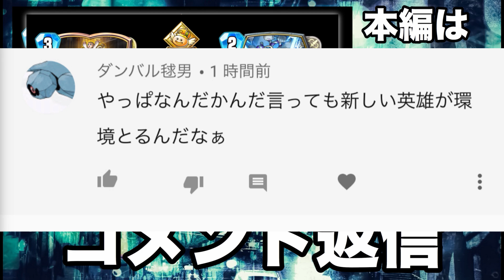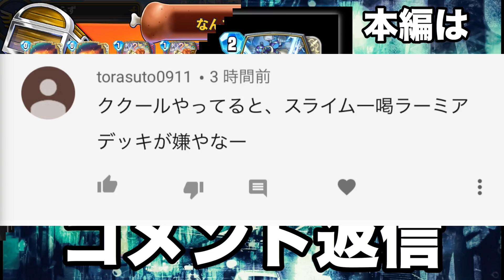【ドラクエライバルズ】前環境で最強だったデッキが超強化！アンルシア魔導ゼシカ！【DQR】